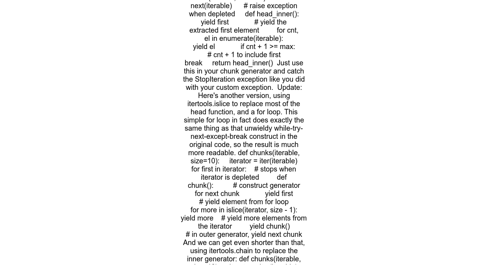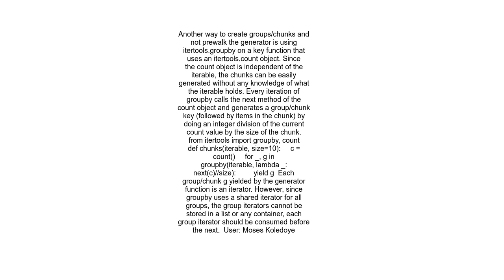Split a generator into chunks without pre walking it